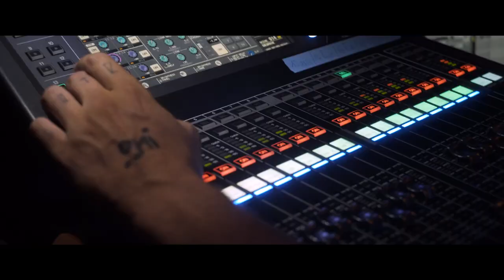◄ Aftermovie CDF X ► "Diesel" - Gallowstreet